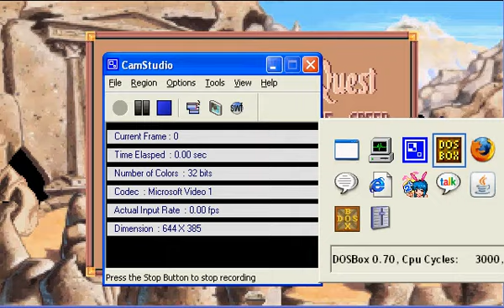Let's Play King's Quest VI: Riding Nightmare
Quick little clip on our way to the realm of the dead